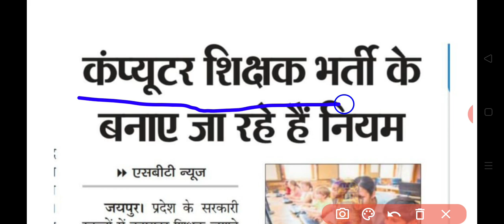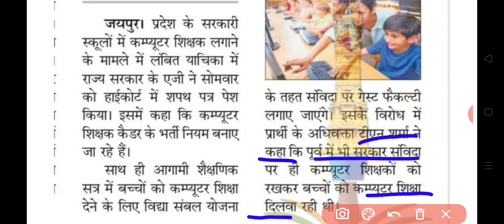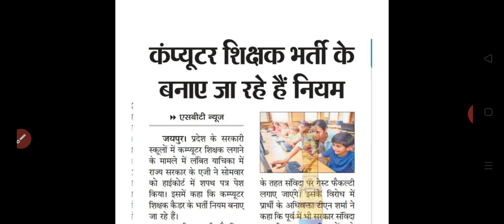Computer teacher vacancy in Rajasthan 2021//computer teacher vacancy latest news today